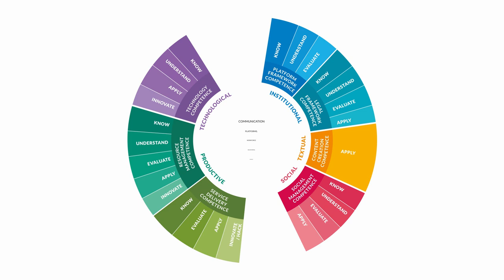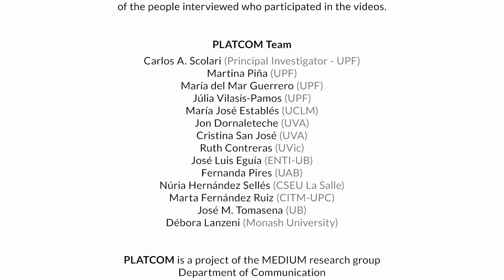PLATCOM - Interview Thomas Poell (University of Amsterdam)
Thomas Poell was interviewed at Universitat Pompeu Fabra - Barcelona during the Working In/For Platforms International Conference (February, 2024).
The PLATCOM project (Ref.: PID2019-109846RB-I00) was funded by the Ministry of Science, Innovation and Universities and the State Research Agency.